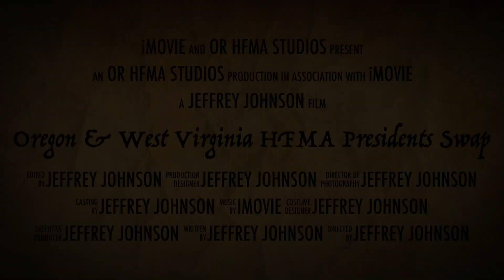Oregon & West Virginia HFMA Presidents Swap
This video introduces everyone to the unique Presidents Swap done between Oregon and West Virginia HFMA.